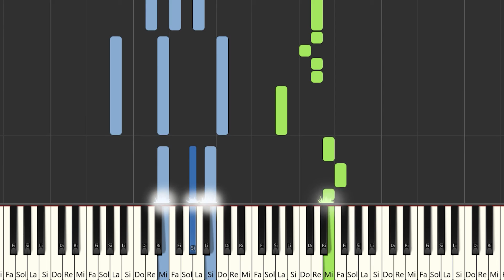Trueno, Randy, Bizarrap - JUNGLE | Instrumental Piano Tutorial / Partitura / Karaoke / MIDI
Aquí tenéis el tutorial de cómo tocar  @TruenoOficial  , Randy, @Bizarrap   - JUNGLE  con la partitura , el vídeo y el MIDI